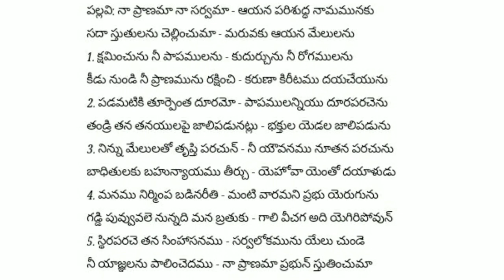Naa Praanama Naa Sarvamaa Ayana Parisuda Naamamunaku || Songs Of Zion || Song No 166(166)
"ఆయన నీ దోషములన్నిటిని క్షమించువాడు. నీ సంకటములన్నిటిని కుదుర్చువాడు." కీర్తన Psalm 103

పల్లవి: నా ప్రాణమా నా సర్వమా - ఆయన పరిశుద్ధ నామమునకు
           సదా స్తుతులను చెల్లించుమా - మరువకు ఆయన మేలులను

1. క్షమించును నీ పాపములను - కుదుర్చును నీ రోగములను
    కీడు నుండి నీ ప్రాణమును రక్షించి - కరుణా కిరీటము దయచేయును

2. పడమటికి తూర్పెంత దూరమో - పాపములన్నియు దూరపరచెను
    తండ్రి తన తనయులపై జాలిపడునట్లు - భక్తుల యెడల జాలిపడును

3. నిన్ను మేలులతో తృప్తి పరచున్ - నీ యౌవనము నూతన పరచును
    బాధితులకు బహున్యాయము తీర్చు - యెహోవా యెంతో దయాళుడు

4. మనము నిర్మింప బడినరీతి - మంటి వారమని ప్రభు యెరుగును
    గడ్డి పువ్వువలె నున్నది మన బ్రతుకు - గాలి వీచగ అది యెగిరిపోవున్

5. స్థిరపరచె తన సింహాసనము - సర్వలోకమును యేలు చుండె
    నీ యాజ్ఞలను పాలించెదము - నా ప్రాణమా ప్రభున్ స్తుతించుమా